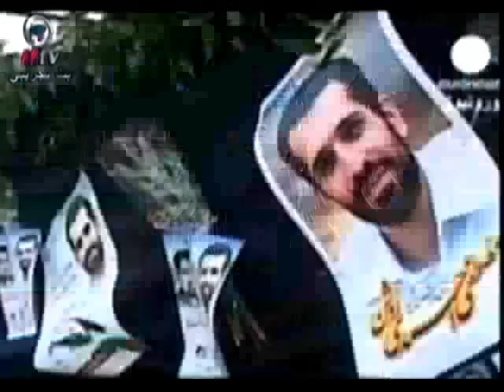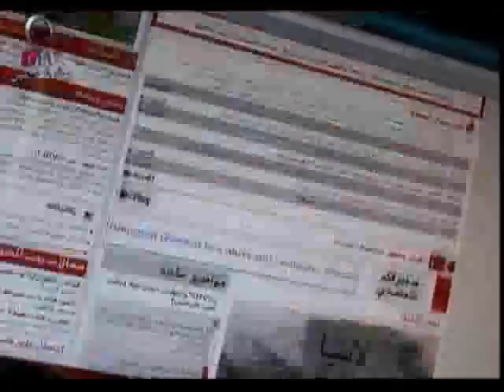News Bulletin 13-01-2012